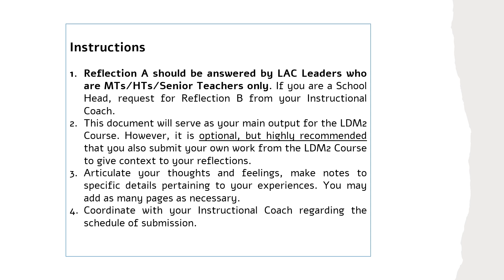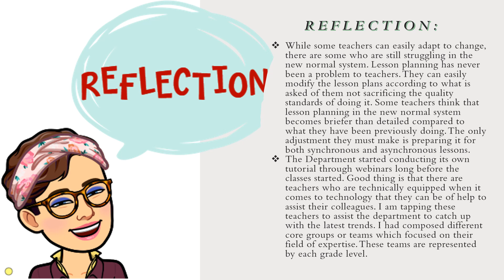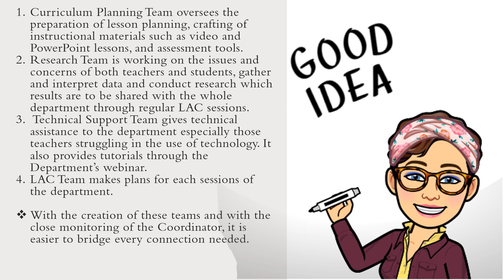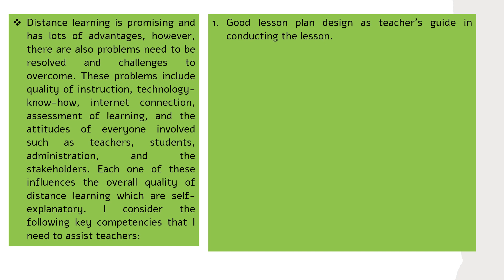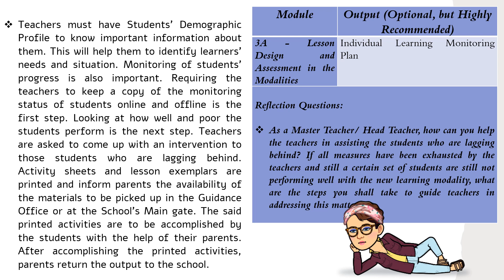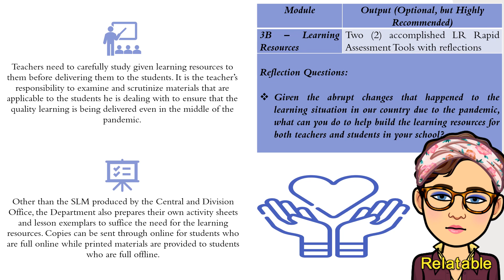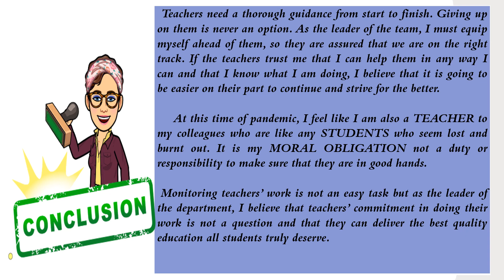LDM2 REFLECTION PAPER FOR LAC LEADERS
Learning Delivery Modalities Course 2
A Reflection Paper for LAC Leaders
(Head Teachers and Master Teachers)